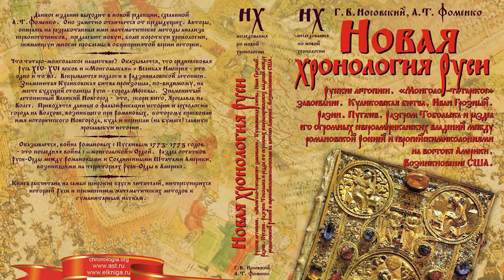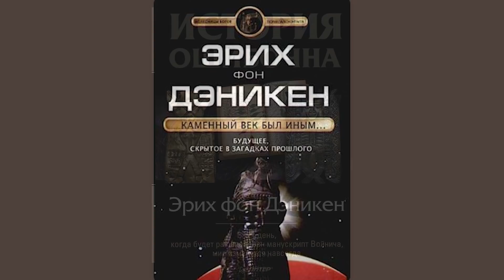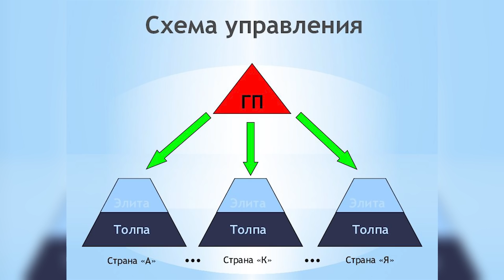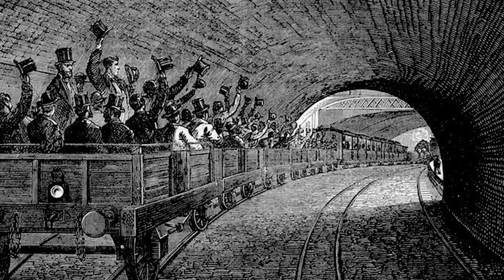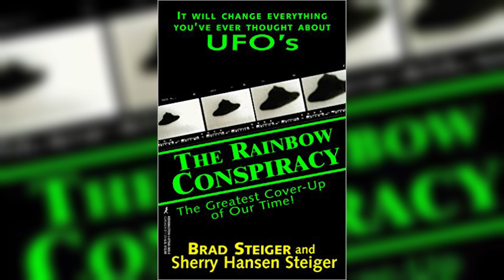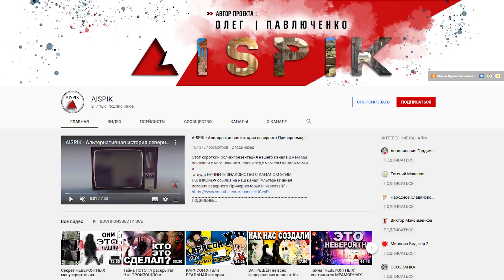Следы допотопной тяжелой ТЕХНИКИ | Древние МАШИНЫ ФАКТ!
Проект "Двигатели Дуюнова" - Ссылка на сайт

Готовится новая ЭКСПЕДИЦИЯ! Вступайте в наш клуб AISPIK